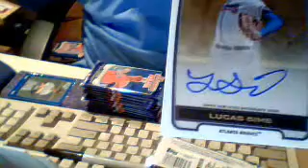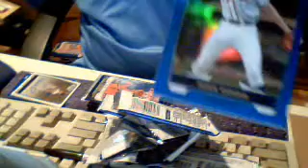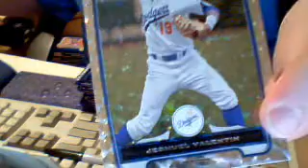2012 Bowman Draft 2x Case Break 19-20